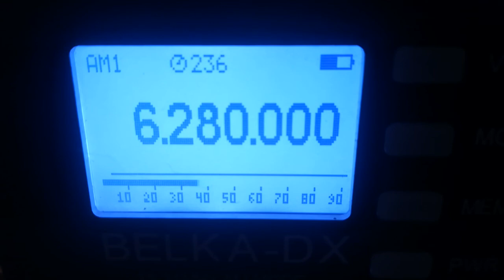Radio Monique, 6280, 2022.03.10, 17.47 UTC